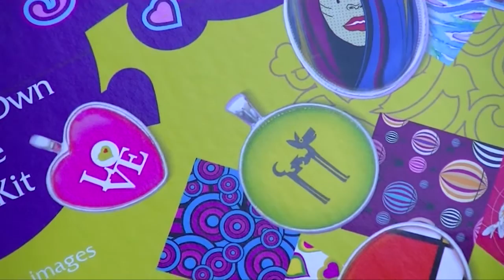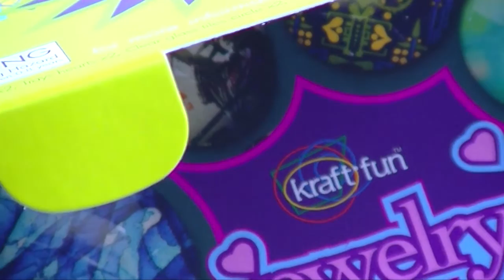How to Make a Retro Design Cabochon Pendant Necklace - silver round bezel tray necklace tutorial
Make your ownRetro Squares Designer  Round Pendant in just 5 easy steps. Have a look at this great How to make Retro pendant necklace video tutorial that makes us of craft supplies - round bezel tray and glass round shaped cabochon, finished with a ball chain necklace. This great example of tile jewelry is what comes with your Kraft Fun Jewelry Kit for Girls and adults. This jewellery kit is ideal for beginners and kids. The kit comes with all the jewelry findings and craft supplies needed to make your very own jewelry pendants as well as 270 graphic images on printed collage sheets. Choose a design or create your own pendant artwork. A great birthday gift , Christmas gift for Girls and

Make your own jewelry pendants, our new and improved jewellery kit comes with everything you need to get started. We have listened to your great suggestions and created one of the best jewelry sets. We have combined all the great graphics you love into one super cool craft jewelry kit. You can now choose from 270 printed graphics from 18 different art styles sheets, Abstract Art, Art Nouveau, Art Deco, Hearts, Modern Art, Dogs, Cats, Romantic Cities and many more. We have even supplied a blank template for hearts, ovals and circles where you can draw or paint your own artwork and personalise your own pendants. Remember that you can also use your own photos and pictures to further enhance your pendant jewelry into a photo jewelry pendant ideal for personalized family and friend birthday and Christmas gifts.

Instructions
Before starting make sure that you have a clear work space and that you have a craft apron or old work clothes on, as you will be working with glue. Watch the instruction videos online.
You can use any of the 270 printed images supplied in your kit, or print your own images onto Heavyweight Matte Paper or simply make your own artwork using our template on page 20.
First prepare the steel trays/bezels by pre-sealing them with a thin coat of the glue provided, (do NOT shake the bottle or you will get air bubbles) allowing this to dry thoroughly. This will prevent the ink from 'bleeding' from your images when you glue the glass into the Steel trays later (see video for more info).
Choose an image & roughly cut it out from the sheet using a pair of scissors (you will neaten the edges later).
Use the glue provided and place a large puddle of glue (+/0.5inch diameter) in the center of the image. Tip: (Practice on a blank sheet before using your chosen image). Tip: (do NOT shake the bottle )
Carefully place your glass tile (flat side down) on top of the image. Slide the glass tile around in a circular motion over the image to spread the glue and remove any bubbles, then press firmly to bond with the glue. Do not attempt to move the glass once it has started bonding. Tip: If you are not happy with the image or you have too many air bubbles then quickly rinse the glass cabochon under water to remove glue and image.
Leave for at least 24 hours to dry, then cut image to shape of glass, using scissors
Carefully scrape off any excess glue from around the edges and tops of the glass tile.
Spread a small amount of glue on the inside of the tray in a zigzag pattern. Carefully place your prepared glass tile with the image facing up in the glue in the tray. Gently push into place with your fingers and leave for at least one hour to set.
Thread either the chain or cord through the bail and you have a beautiful pendant ready to wear